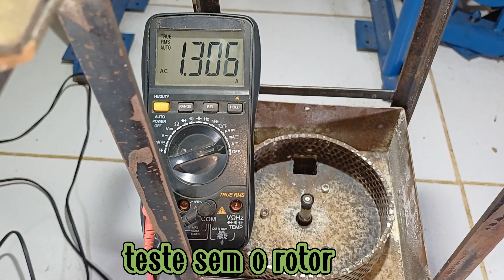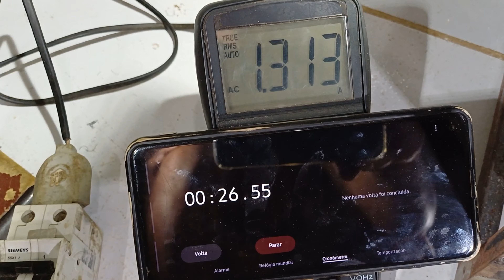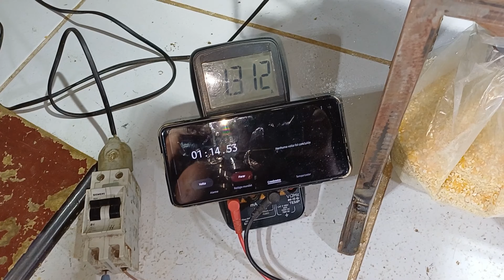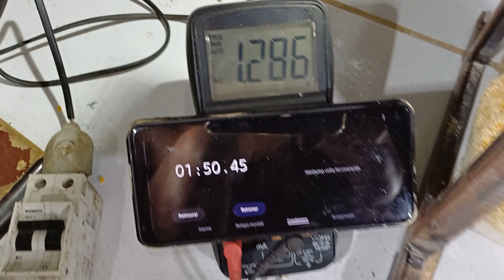triturador de milho caseiro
Fala galera do YouTube tudo bem com vocês?
No vídeo de hoje trago um projeto de um triturador de milho caseiro,  triturar 1kg de milho 1min 50s espero que gostem do projeto e muito obrigado 👍